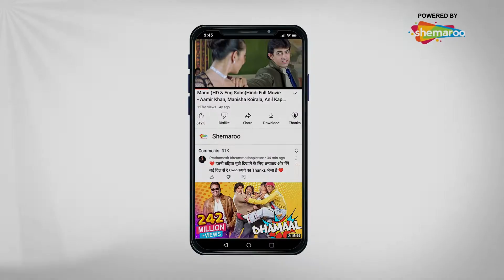चाय की आदात ने बनाया मुझे भिकारी - GST-Galti Sirf Tumhari | Poonam Pandey | Premiere | Comedy Scene